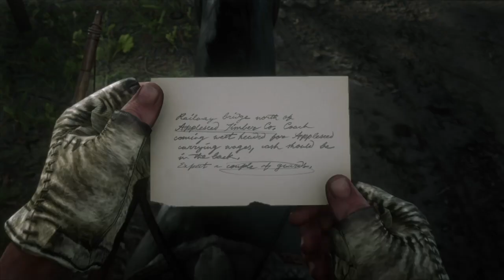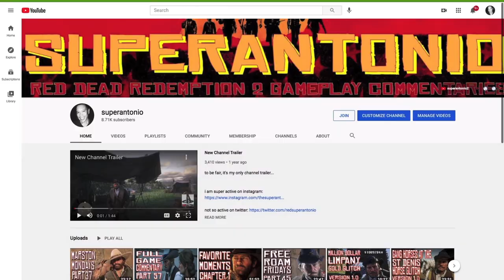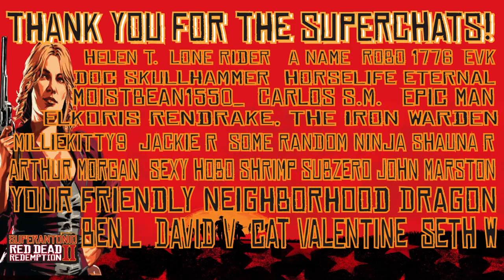Crime and Punishment in Strawberry, Marston Mondays Part 43 in Red Dead Redemption 2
the scales of justice move in strange ways here in strawberry...